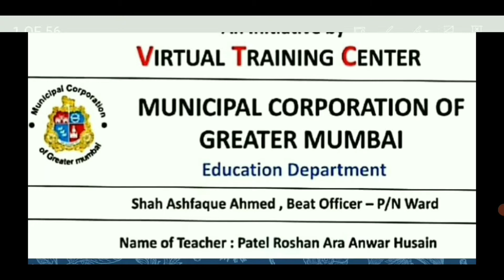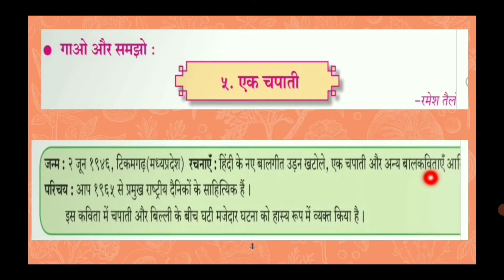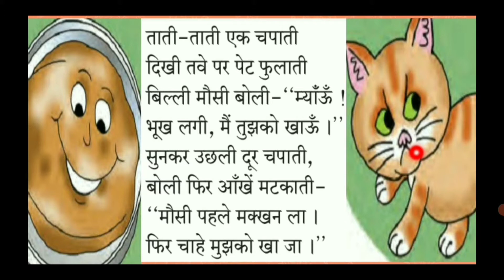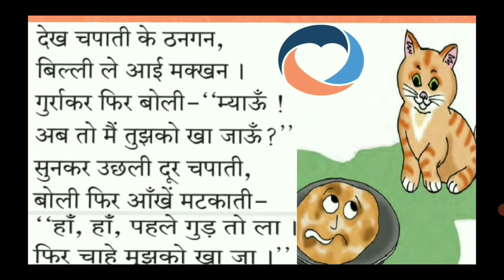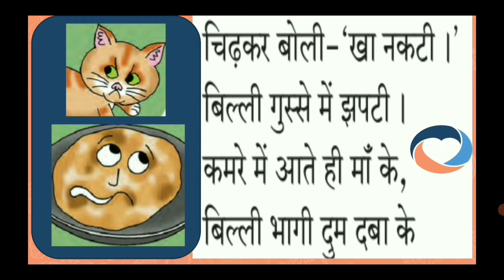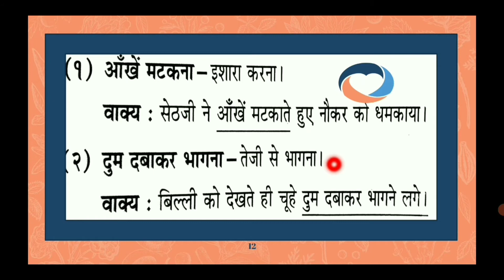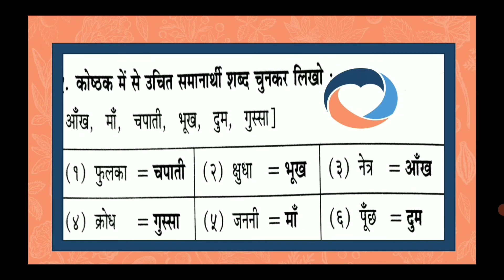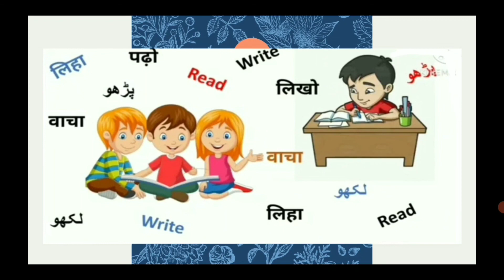Std.6th - Hindi - Less.No.5- Ek Chapati - By Tchr. - Patel Roshan Ara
Sugam Bharati

Std.6th

Sub.Hindi

Lesson no.-5

Topic - Ek Chapati

By Teacher - Patel Roshan Ara